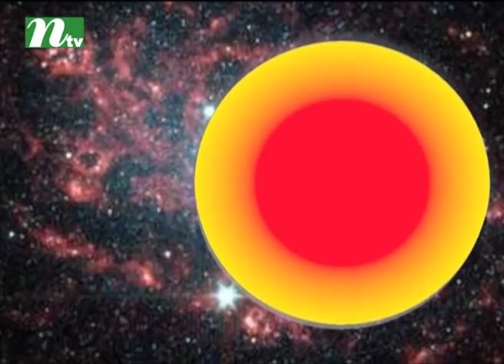Janar Ache Bolar Ache | জানার আছে বলার আছে | Happy Aktar | Taslima | EP 2308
Janar Ache Bolar Ache From unbiased and comprehensive News to Entertainment programs, International Television Channel Ltd. (NTV) has maintained its flagship position across all verticals since its beginning and became one of the most popular TV channels in Bangladesh. With the slogan ‘Somoyer Sathe Agamir Pothe’ meaning ‘heading towards the future with time’, holding Bangla language and culture close to heart, Al-haj Mohammad Mosaddak Ali founded NTV on 3 July 2003.